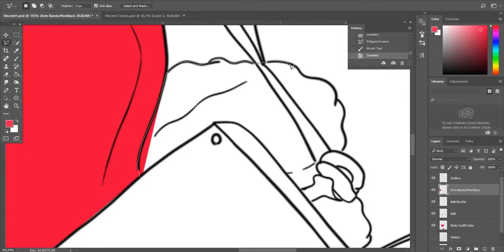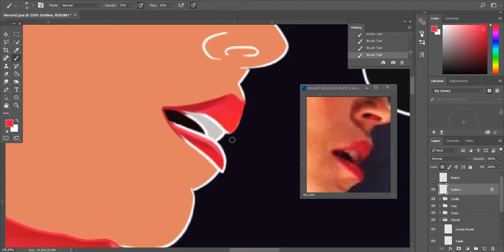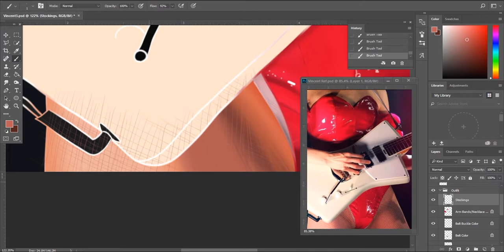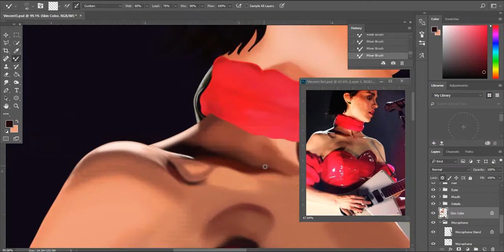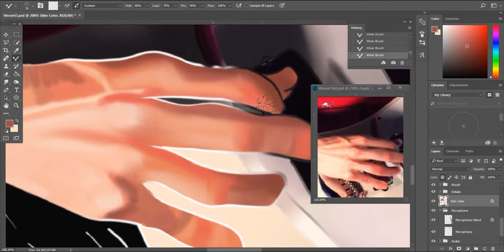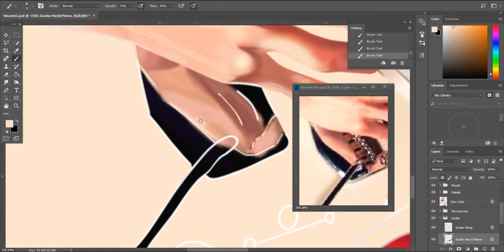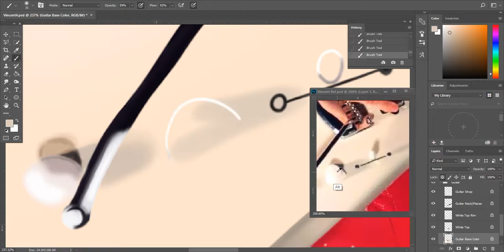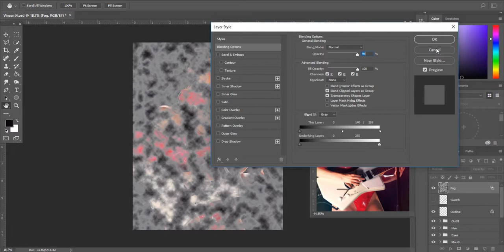St. Vincent- Adobe Photoshop CC- Digital Art/Speed-Painting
I recently downloaded some new software to record what's on my computer screen- so I thought I'd play around with it and create a speed-painting! This digital painting of St. Vincent is a week's worth of work condensed into an 8 min. video. If you guys want me to create any more art videos- let me know!

Programs:
Adobe Photoshop CC
Adobe Premiere
Lazy Nezumi Pro
Movavi Screen Capture Studio 8